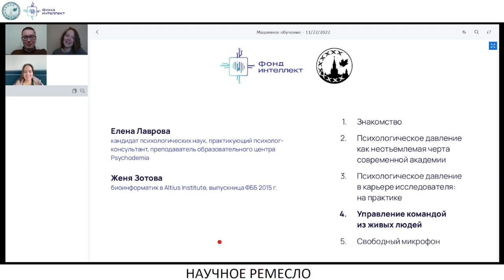Научное ремесло. Круглый стол 2